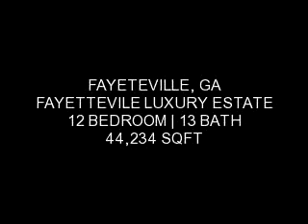$8,350,000.00 :: :: ROSNER CARNEGIE REAL ESTATE :: FAYETTEVILLE ESTATE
ROSNER CARNEGIE ATLANTA GEORGIA LUXURY REAL ESTATE
-Short Sales
-Bank-Owned Properties
CA / GA / FL / NV / NY / NJ / TX State Licensed for Real Estate and Over 20 Years Hands-On Experience to Handle Your Home, Rental or Commercial Investment Property with ease.